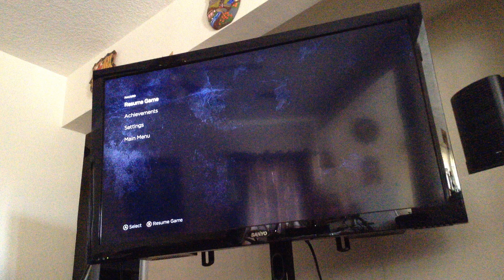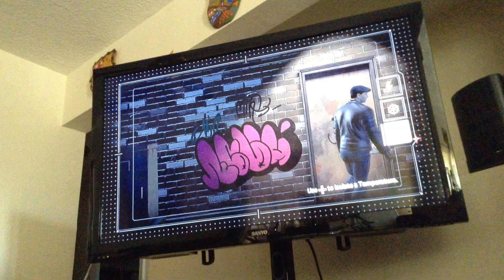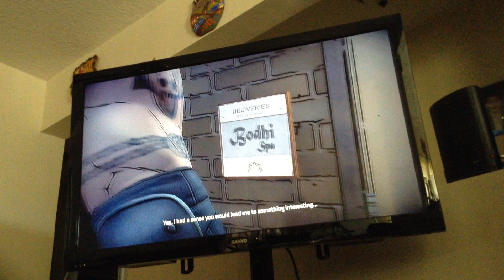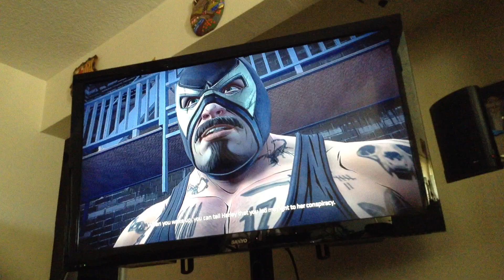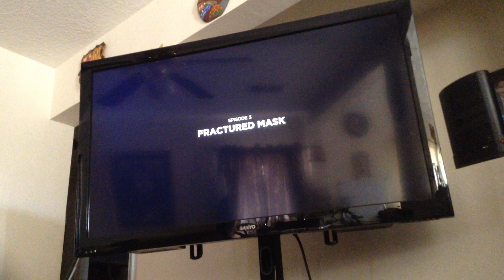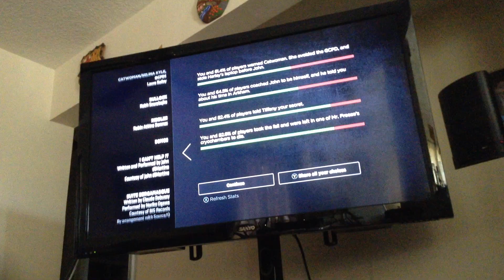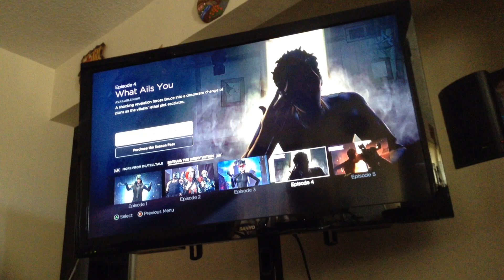Batman : The Enemy Within Episode 3 Part 3 Ending